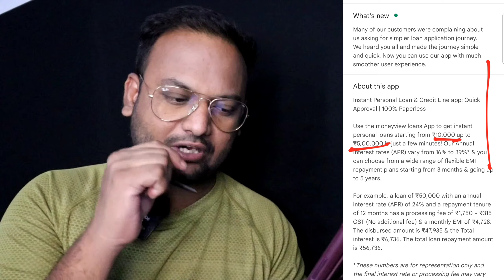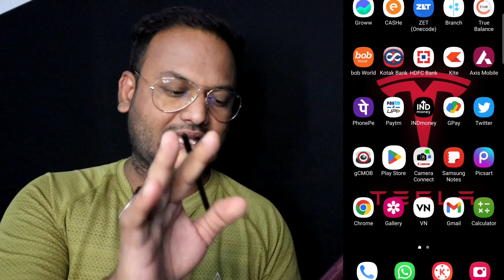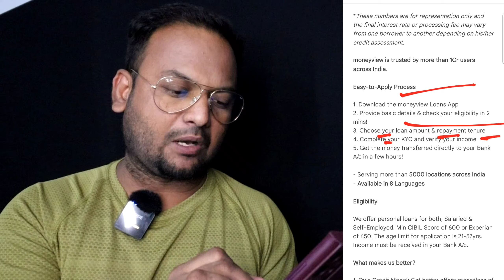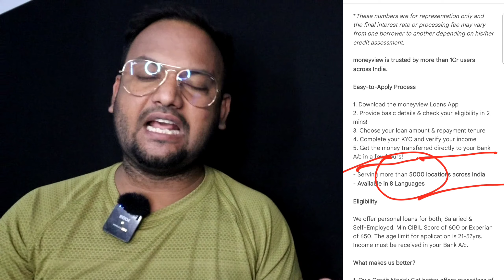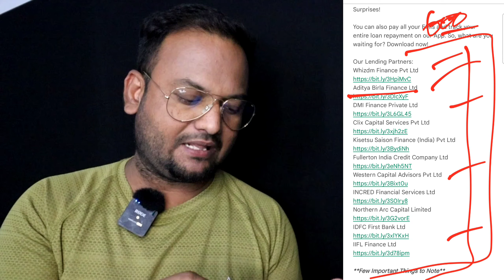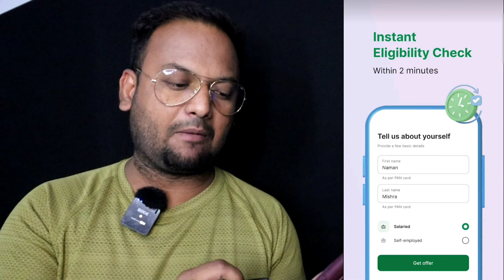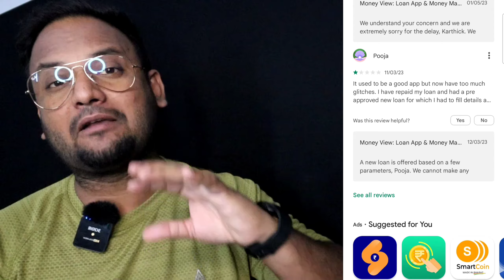📍Best NEW Loan APP Today 😱₹10,000 to ₹5 Lakh | Minimum Documents |आधार से लोन कैसे ले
Queries 💰

Best Personal Loan App Without Income Proof
आधार कार्ड से लोन कैसे ले 2023
आधार कार्ड पैन कार्ड से लोन कैसे ले सकते हैं
aadhar se loan kaise lete hain 2024